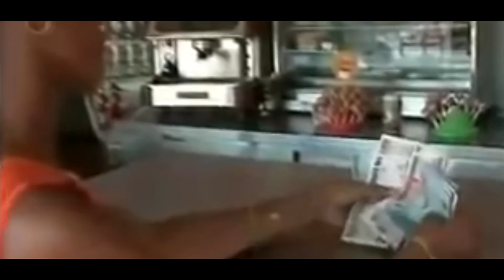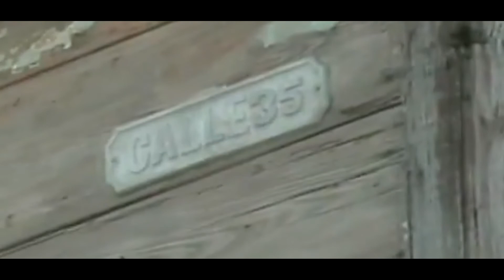Yunai Yunai A ti Me Gustan Los Yumas Calle 35 DJMago Xtendz -(Clean)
Yunai yunai  A ti Me Gustan Los Yumas Calle 35  es una vercion extendida de este tema que farma parte de una collection de classicos de cuba  en interpretation de esta agrupacion calle 35 la cual en estos momentos no se encuentra activa devido a la dificultad de poder producir musica en la isla hasta estos momentos no se save si volveremos a escuchar algun tema nuevamente